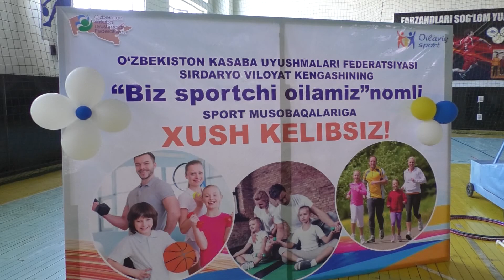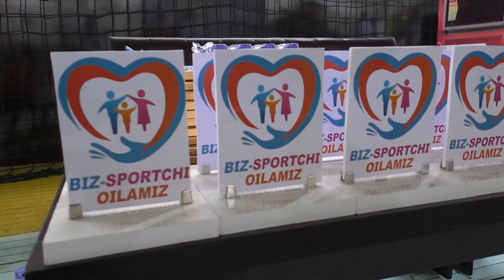SPORTCHILAR OILASI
1 iyun - Xalqaro bolalarni himoya qilish kuni munosabati bilan O’zbekiston kasaba uyushmalari federatsiyasi Sirdaryo viloyat kengashi tomonidan “Biz sportchi oilamiz” nomli sport musobaqalari Guliston shahridagi “Bolalar va o’smirlar sport maktabi”da tashkil etildi.

Musobaqa 5 ta shartdan iborat bo’lib, har bir shart sport estafetasi tarzida ishtirokchilarning chaqqonligi, tezkorligi sinovdan o’tkazildi. Tarmoqlar kesimida bo’lib o’tgan musobaqada 9 jamoa ishtirok etdi. Davlat muassasalari sharafini himoya qilgan Sirdaryo viloyati davlat soliq boshqarmasi mas’ul xodimi U.Abdulahatov oilasi faxrli ikkinchi o’rinni qo’lga kiritdi.

G'oliblar va ishtirokchilarga qimmatbaho sovg'alar topshirildi.